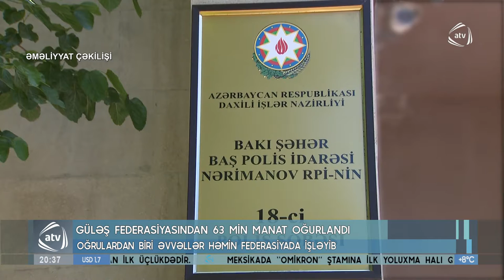Güləş Federasiyasından 63 min manat oğurlandı